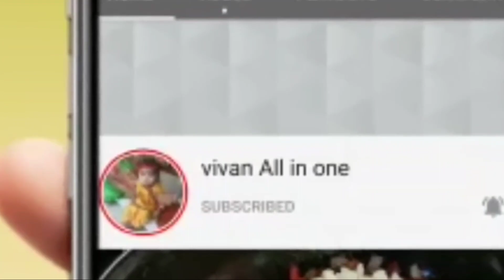કોપરા પાક બનાવવાની સૌથી સરળ રીત/kopra pak/kopra pak banavvani rit/topra pak ni recipy/kopra Pak